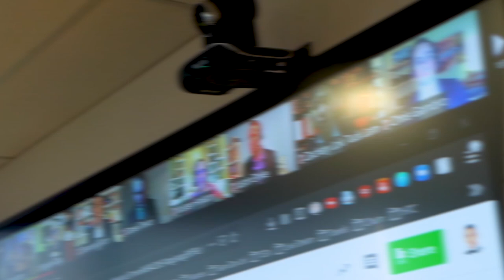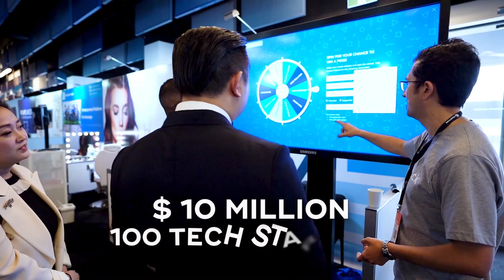Private Client Closing $7.5 Million Dollar Real Estate Deal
With the right mentor and team by your side, you can grow so much faster. Dan Lok recently helped a private client close a $7.5 million dollars real estate deal. More and more people are applying to get Dan's help. Get in now with the link above.

This video is about Private Client Closing $7.5 Million Dollar Real Estate Deal.